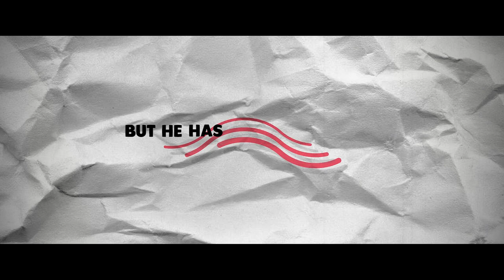SAMDRUP TRAILER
Samdrup is a comedy series is streaming Played by a talented comedian Dorji Gyeltshen who is one of the nominees of the best actor in comic role, Samdrup is a journey of a defrocked monk from a remote village to Thimphu, the capital of Bhutan. He forsakes his village for city life to make a living believing that he is good looking enough to bed a beautiful, at the same time rich, wife.

But it takes a glib tongued who is a master of disguise to tame Dragay’s arrogance. Played by the best comedian of 2019 Shacha Dorji, Thago Rinchey becomes Dragay’s frenemy.